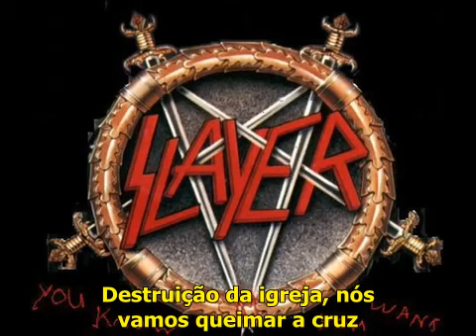Slayer Haunting The Chapel (tradução)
4° dia da Semana do Halloween,contarei a história de uma capela que foi assombrada por fantasma porque os padres eram pecadores,ou seja,quando se é um pecador,não adianta se esconder,os fantasmas da punição te acham rs